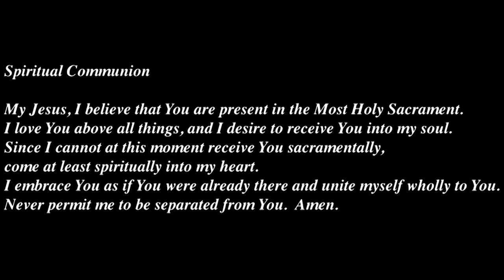The 11th Sunday in Ordinary Time | Immaculate Conception Parish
Immaculate Conception Parish, Irwin PA
Celebrant: Father Roniel Duenas

PROCESSIONAL HYMN: We Walk By Faith
RESPONSORIAL PSALM 92: Lord, it is good to give thanks to you.
RECESSIONAL HYMN: Come, Ye Thankful People, Come